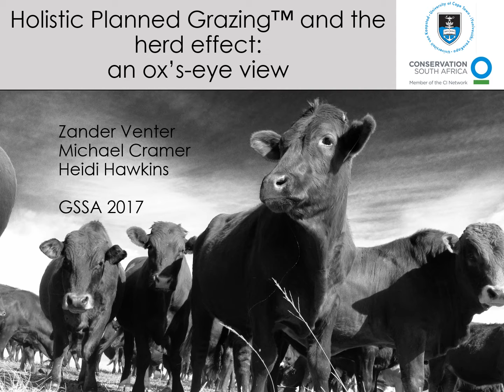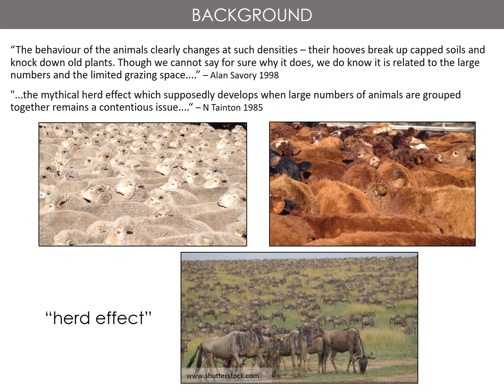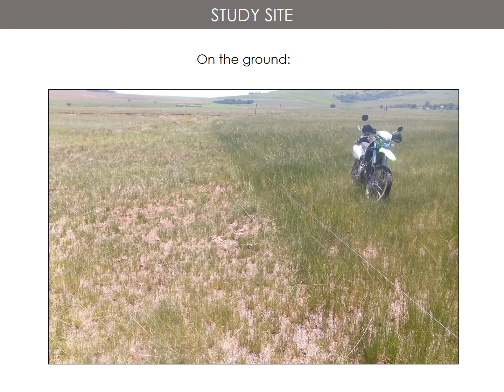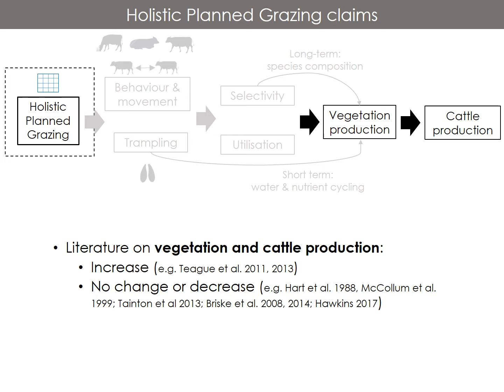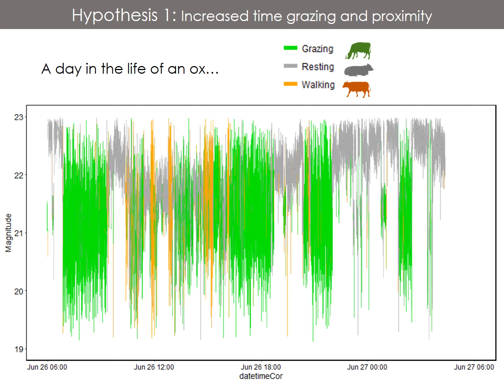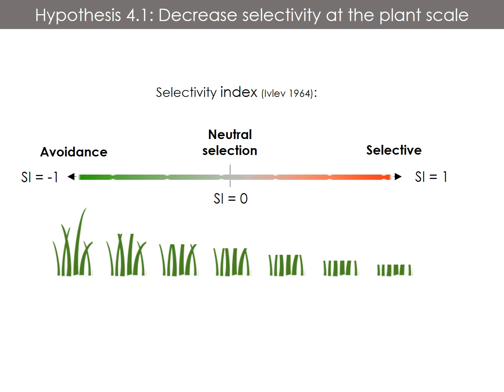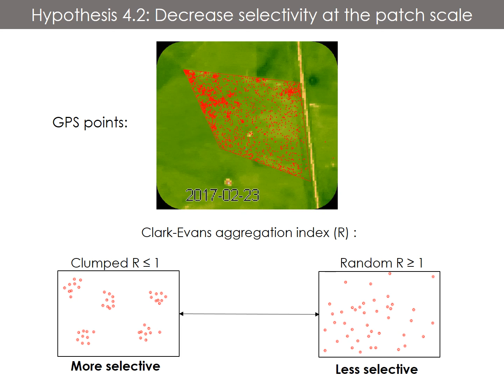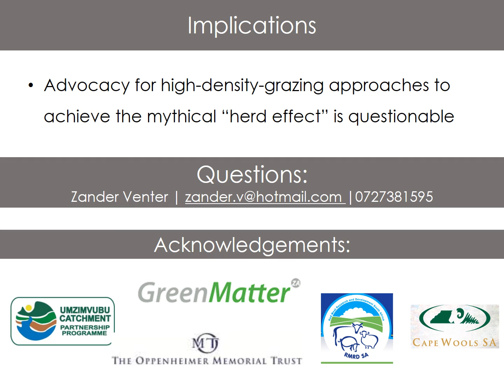Holistic planned grazing and the herd effect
A slideshow presented at the Grassland Society of South Africa 2017 congress by Zander Venter. This talk summarizes investigations into the "herd effect" as a mechanism behind holistic planned grazing and other high-density grazing approaches.

An experimental grazing management trial was set up in 2015 on Merino Walk farm in the Eastern Cape of South Africa. It forms part of a larger project aimed at testing whether holistic planned grazing and other forms of high density rotational grazing management work in South Africa. Overall, high density grazing had little effect on vegetation and cattle productivity when compared with more conventional season-long or four-camp rotational systems. The results have been published in the scientific literature